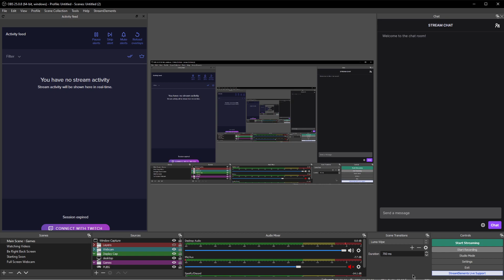rFactor2 Definitely Has Problems...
Wild scenes, am I rite?